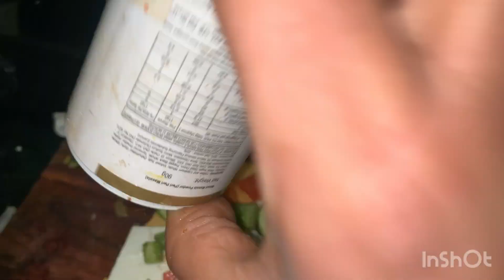ब्रेड सैंडविच बच्चों के लिए हस्बैंड के लिए मिक्स चिल्ला